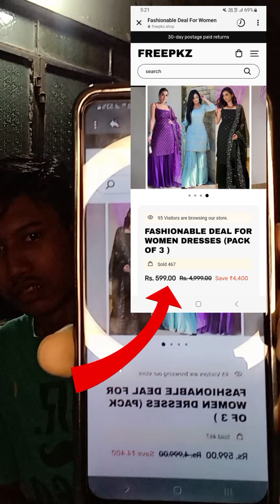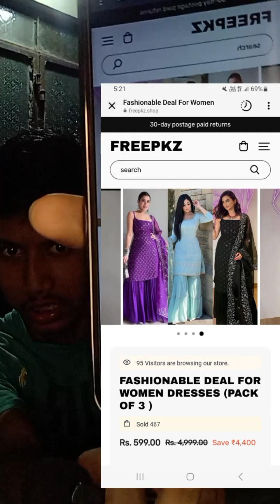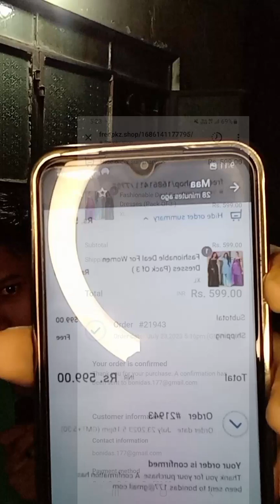ekart courier fraud / fake parcel 😡 return | please don't buy flipkart shopping.@bongcrieationakash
your Queries ___

ekart courier fraud,
ekart logistics fraud,
ekart courier,
ekart fraud,
ekart delivery boy fraud,
ekart logistics,
ekart courier delivery boy,
ekart logistics warehouse

Tags __
ekartcourierfraud ekartlogicticsfraud ekart courier#ekartfraud#ekartdelivaryboyfraud#ekart logistics#ekartlogistics#ekartcourierdeliveryboy#ekartlogisticswarehouse.